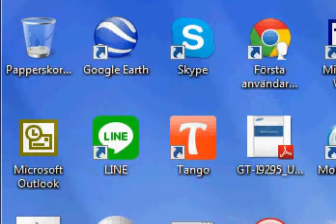si7a fi maghrib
video Si7a